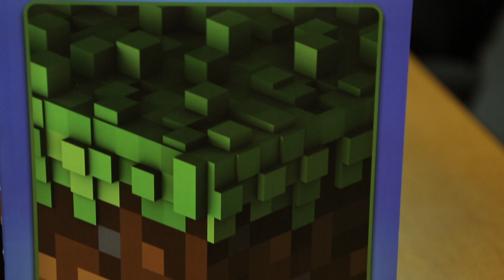Minecraft Songbook for Piano from ThinkGeek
-Sheet music selections from the hit game Minecraft
-Composed by C418 (Daniel Rosenfeld)
-19 songs from Minecraft
-Difficulty: Beginner/Intermediate
-Pages: 44